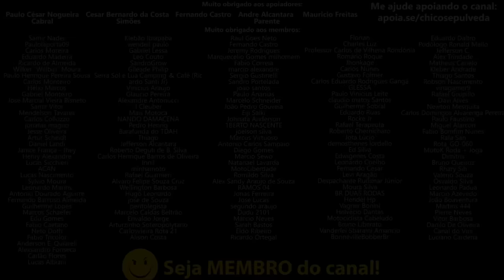Storm 200 NÃO É CROSSOVER (é uma moto street)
🔹Faça uma doação em Bitcoin ou Ethereum:
BTC: bc1ql5esj3ctne5gv9mqg54j4gsns280fpu3jfxqjm
ETH: 0x16be8dc1D7f74c1CB2AA2e02089EA5f5fd168bc3